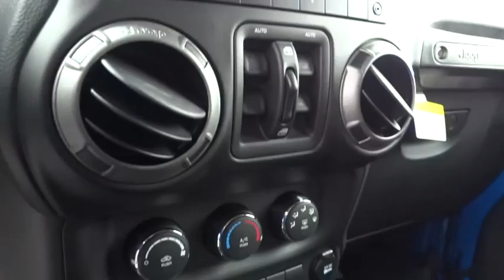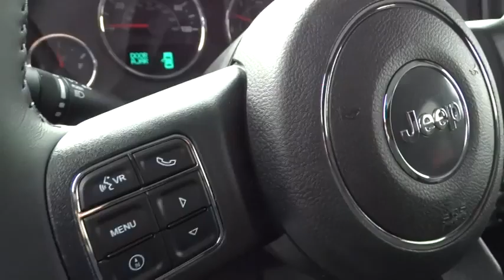2015 Jeep Wrangler Unlimited Reno, Carson City, Northern Nevada, Sacramento, Elko, NV FL567726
2015 Jeep Wrangler Unlimited
2015 Jeep Wrangler Unlimited Sport - Stock#: FL567726 - VIN#: 1C4BJWDG8FL567726

Sport trim. iPod/MP3 Input, 4x4, CD Player. Warranty 5 yrs/100k Miles - Drivetrain Warranty; SEE MORE!br /br /KEY FEATURES INCLUDEbr /4x4, iPod/MP3 Input, CD Player. MP3 Player, Child Safety Locks, Steering Wheel Controls, Rollover Protection System, Electronic Stability Control. br /br /MORE ABOUT USbr /At Lithia Chrysler Jeep of Reno our first and foremost goal is to make your car-buying and ownership experience better than any other you've had near Carson City, Auburn CA, Sparks and beyond. And prepare to have your expectations exceeded. br /br /Please confirm the accuracy of the included equipment by calling us prior to purchase. br /